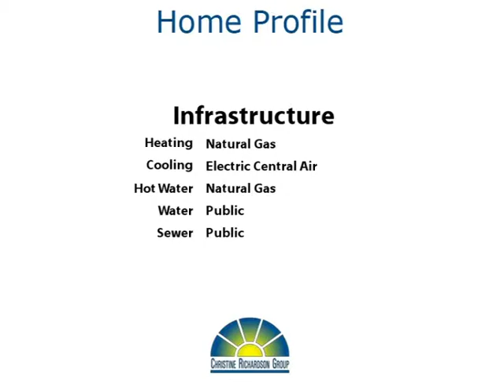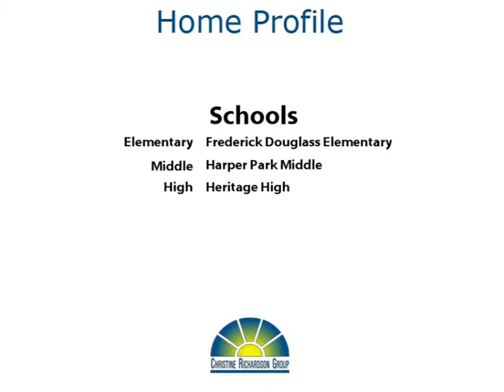Golden Opportunity!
Yoo Hoo Youtubers!  Prepare to fall in love with this beautiful brick end unit garage townhome in Leesburg!  The lower level offers a sunny family room with bamboo floor, a cozy gas fireplace, and speakers in the ceiling!  Step outside to the large fenced yard from the family room!  The garage, gas furnace, second powder room, and washer and dryer are also on this level.  Brazilian cherry hardwood floors enhance the entire main level!   You'll love the bay window in the living room!  The updated kitchen has granite countertops, a microwave, double ovens with convection, and a 5 burner gas stove!  French doors open up to the custom deck with trellis for privacy!  On the top floor, you'll find 3 bedrooms and 2 full baths.  The master features a skylight, large walk-in closet, and a bath with separate tub and shower!

Located in convenient Sycamore Hill, you can walk to shops and restaurants and the Outlet Mall from here!  This home is available for a 12 to 36 month lease starting March 1st.  Make your move!   Thanks for browsing our listing and don't forget to tell your family and friends about it!